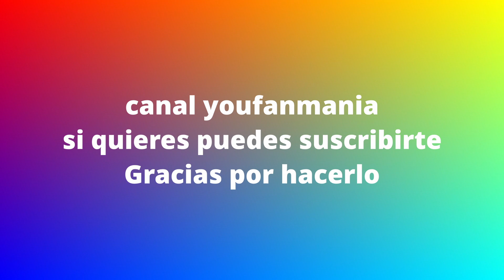Cuentos, el cuello de la camisa y el molino Hans Christian Andersen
Audio cuentos Hans Christian Andersen, el cuello de la camisa y el molino de viento, el cuello de la camisa nos cuenta como se sentía el cuello en su lugar de la camisa colocado y el molino de viento es la historia de un molino con un porte muy altivo y orgulloso